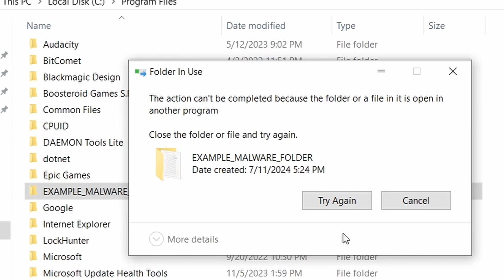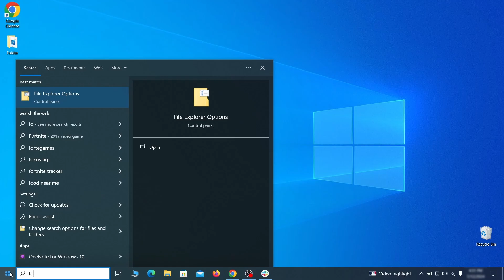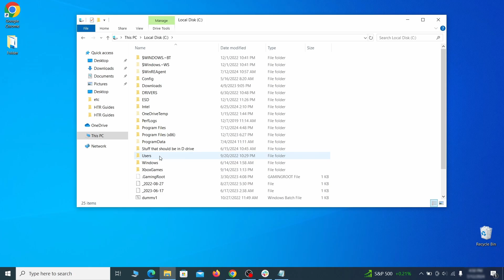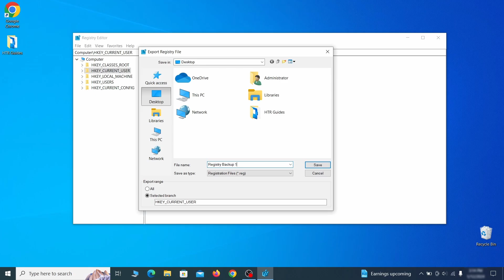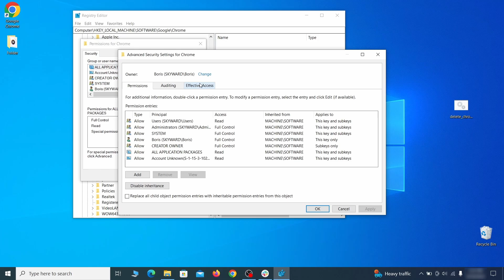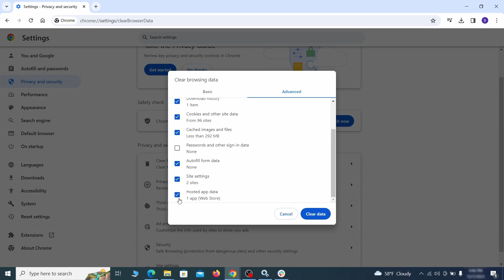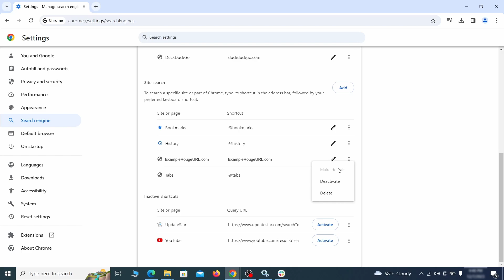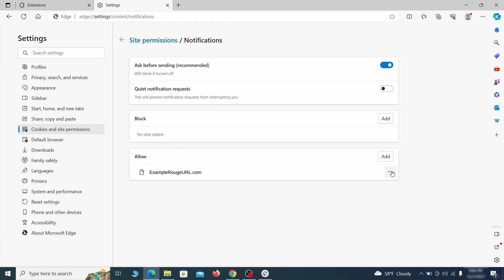DzenTime Virus Removal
This video will show you how to remove DzenTime virus from your computer. If you still need help we have a detailed guide with all the steps in the following

00:00 Intro
SECTION 1: Delete Processes and Files
01:01 1. Remove Suspicious Apps
01:34 2. Reveal Hidden Files and Folders
01:52 3. Removing Suspicious Tasks in the Task Scheduler
02:36 3. Task Manager and File Deletion
03:13 4. How to Delete Persistent Files
SECTION 2: Policies Cleanup
04:27 1. Policy Editor: Manual Removal Steps
05:09 2. Registry Cleanup
08:13 3. Chrome Policy Remover: Free Automatic Tool
SECTION 3: Browsers Cleanup
09:14  Chrome
10:37  Firefox
11:40  Edge